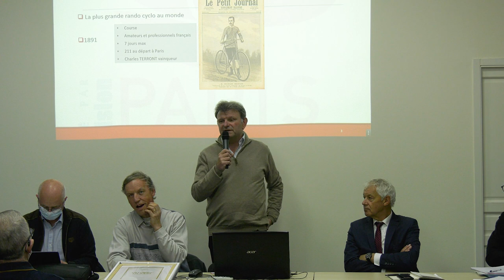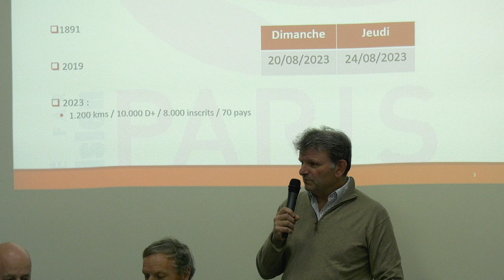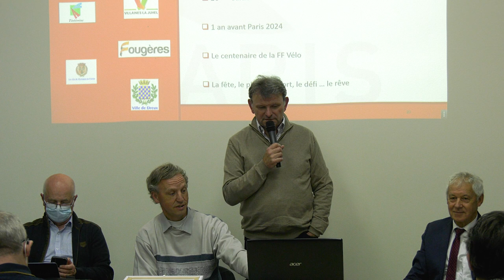Paris Brest Paris 2023 passera par Villaines la Juhel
L' Audax Club Parisien (ACP) est venu rencontrer les responsables du contrôle de Villaines la Juhel pour présenter les modalités du nouveau Paris Brest Paris 2023.
C'est confirmé en 2023 le PBP passera bien par Villaines la Juhel...